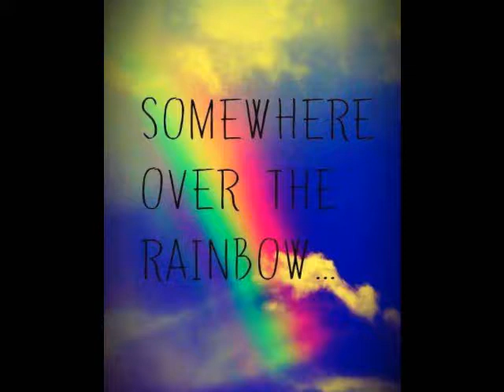Somewhere over the rainbow